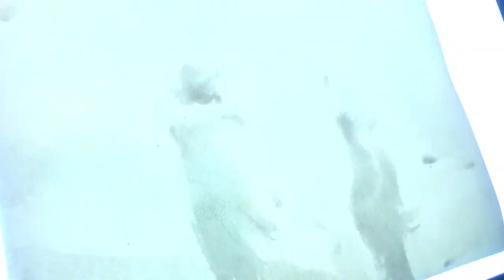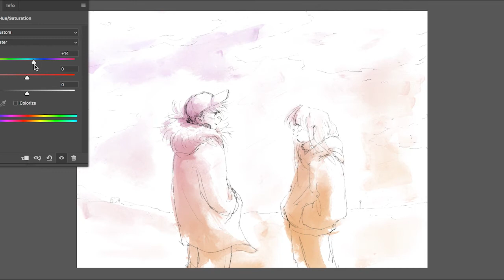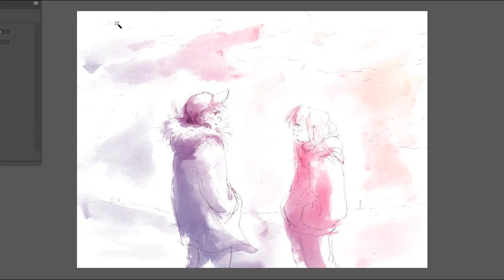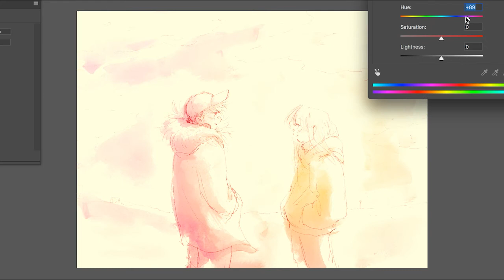IF FOUND... | Art with Liadh Featurette x LudoNarraCon 2021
Enjoy art from team member Liadh, alongside music from composer 2 Mello. Recorded for LudoNarraCon 2021.

Developed by DREAMFEEL. Published by Annapurna Interactive.